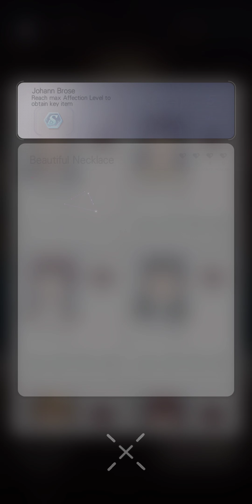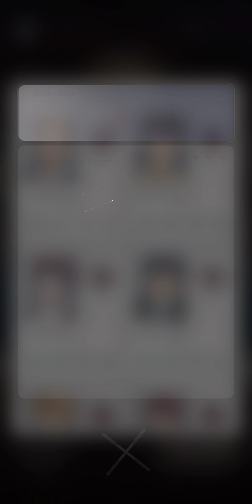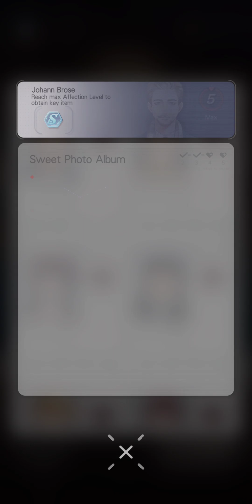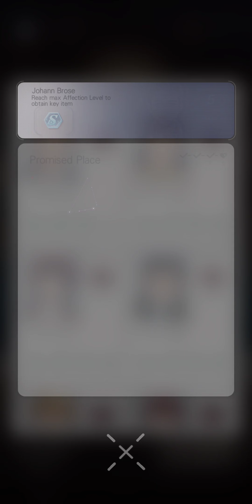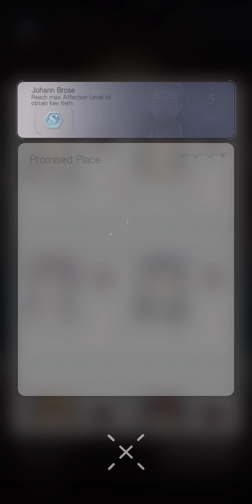Tears of Themis - A Love Poem to Skadi (Johann Brose Max Affection)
Item: Maid's Bedroom Key

Clue: opens 1F Maid's Bedroom